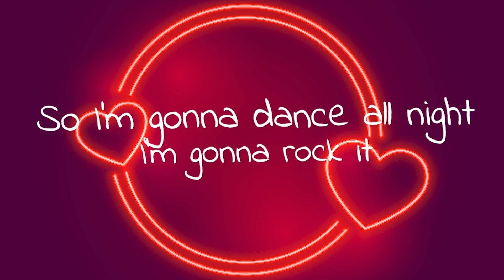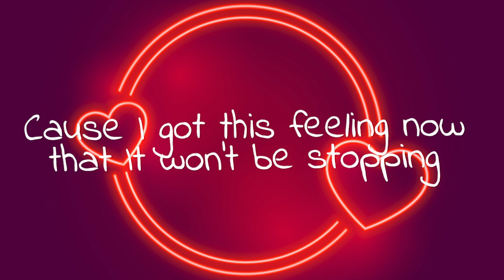Love In My Pocket (Lyric Video)